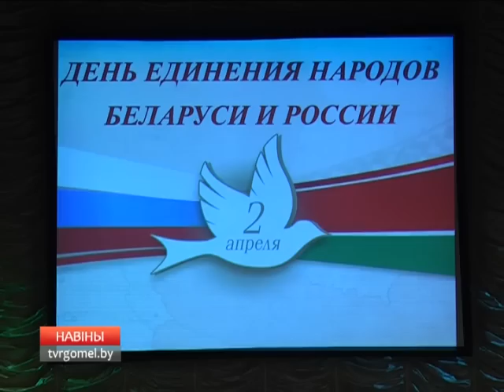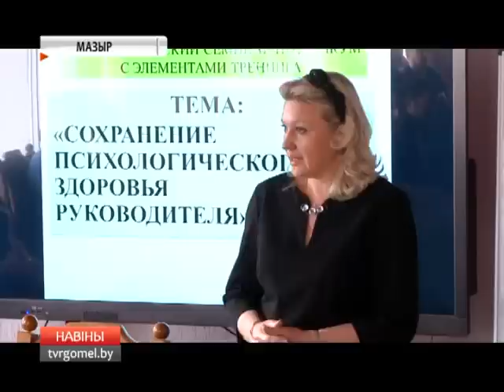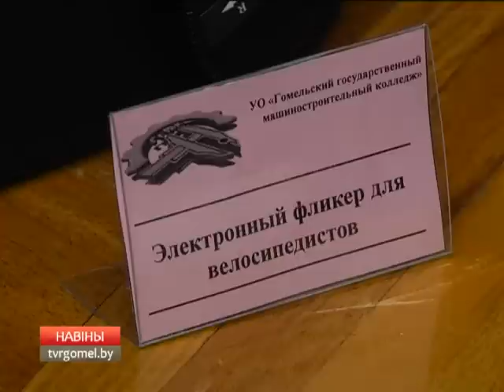Новости региона 31 03 18 40